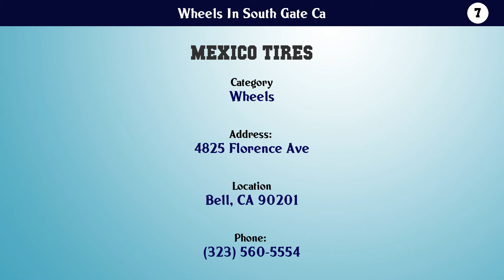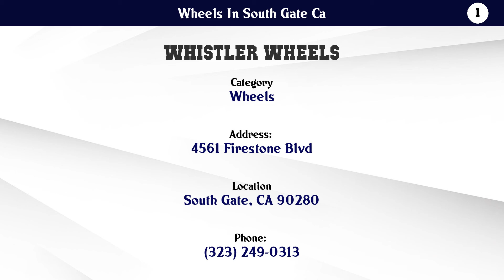Top 10 Wheels In South Gate Ca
Wheels In South Gate Ca

10. Victoria Tire and Wheel

9. Express Tires and Wheels Inc.

8. Gzc

7. Mexico Tires

6. 1 800 Fix Wheels

5. CSP Car Stereo Pros

4. Garcias Tires

3. Pro Speed Sport Tuning

2. Rent A Wheel

1. Whistler Wheels